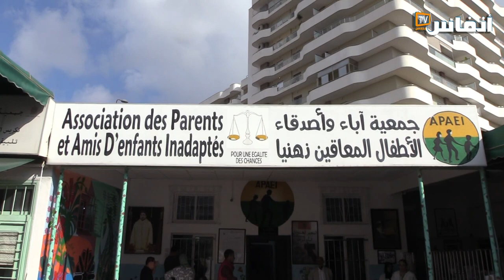البيضاء: آباء وأصدقاء الأطفال المعاقين ذهنيا يتضامنون مع ضحايا الزلزال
أعلنت جمعية أباء وأصدقاء الأطفال المعاقين ذهنيا بالدار البيضاء انخراطها في مبادرات التضامن مع ضحايا الزلزال الذي ضرب مجموعة من المناطق في المغرب  ليلة الجمعة  8 شتنبر 2023.
وأكدت الجمعية أنها ستنكب على تعبئة مكوناتها وتوفير المساعدات وإرسالها إلى المناطق المتضررة.